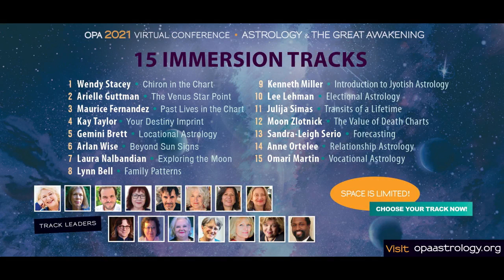VOCATIONAL ASTROLOGY by Omari Martin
Omari will be presenting a track for the 2021 OPA Virtual Astrology conference: April 22-27, 2021